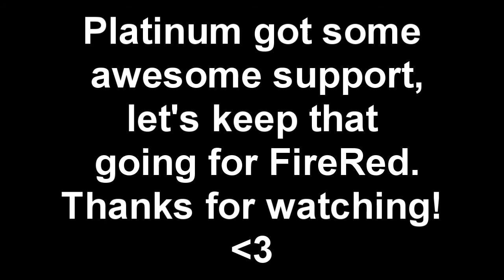Pokemon FireRed! Ep1. Xpert and a bird